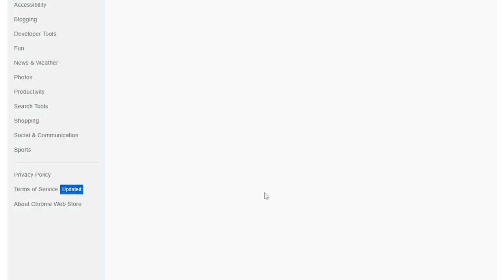KRNL HOW DOWNLOAD AND HACK BLOX FRUITS [Roblox] [CHEAT]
Turn off your Anti-Virus if you aren't allowed to download. Your computer will sometimes see the file as a potential threat even though it's completely safe!